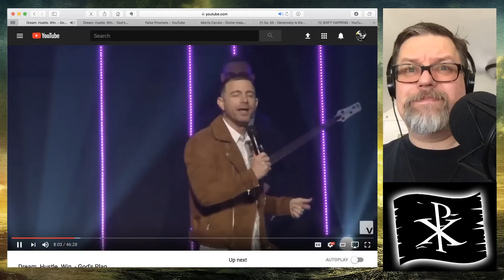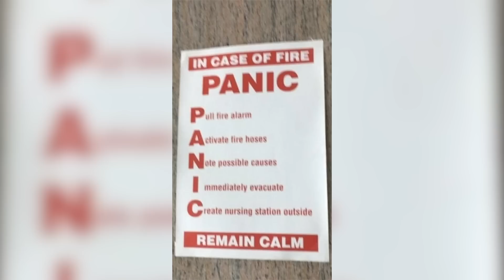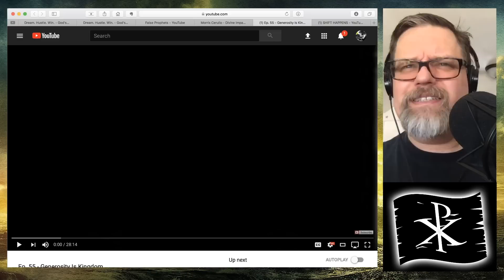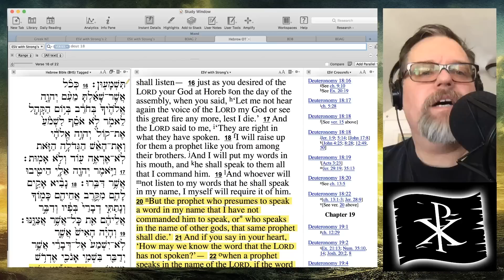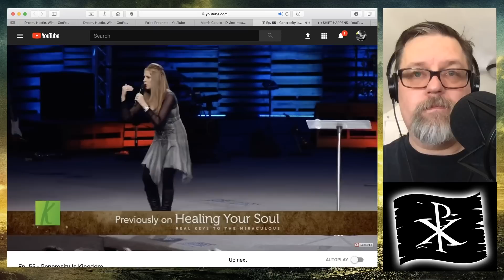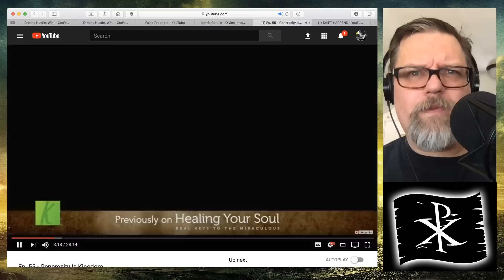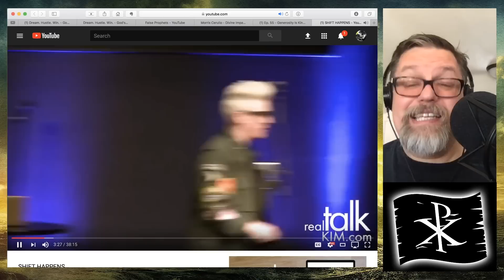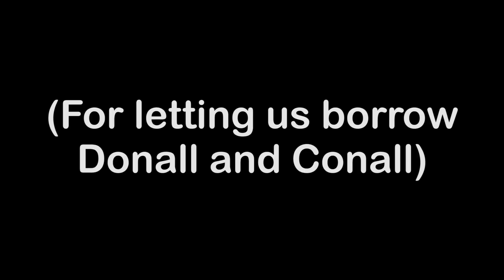DUMPSTER FIRE | Wounded Soul Edition